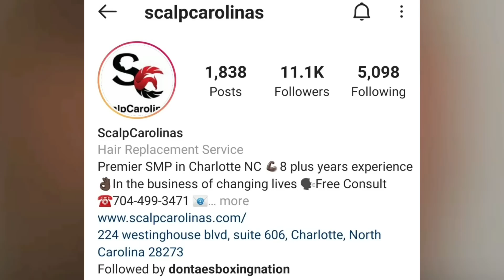DEVIN HANEY LOOKING LIKE A PROBLEM FOR KAMBOSOS IN TRAINING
Devin Haney’s media work out for the George Kambosos Fight